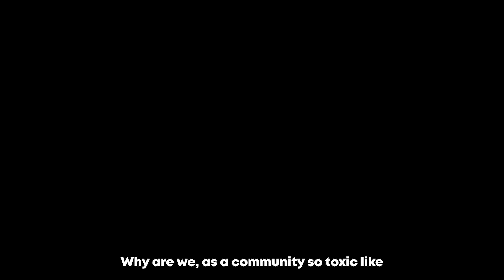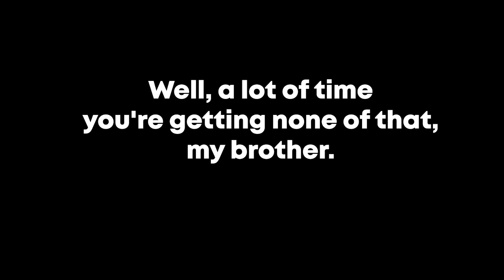The REAL Reasons For The Toxicity of League of Legends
I talk about why league of legends player are toxic, why this game is toxic and what can be done